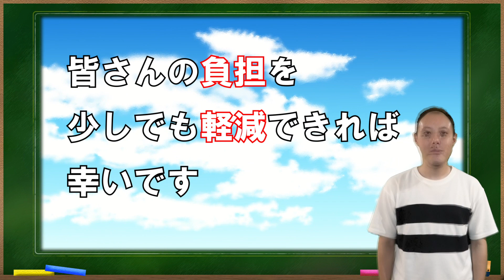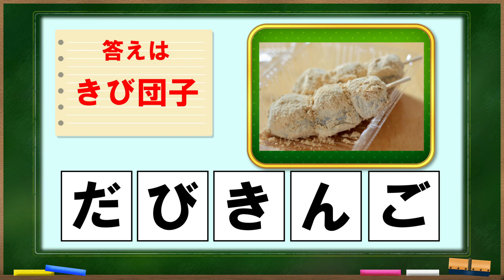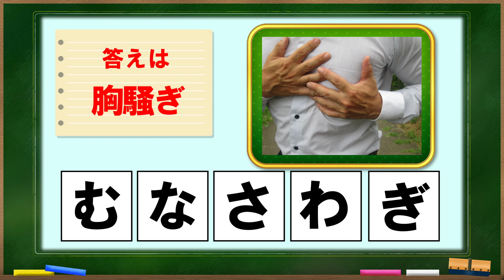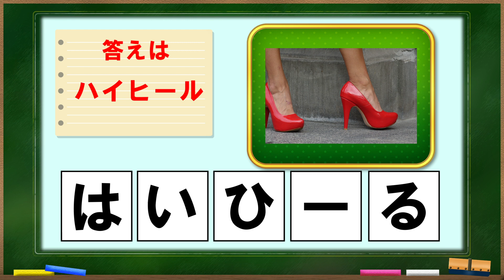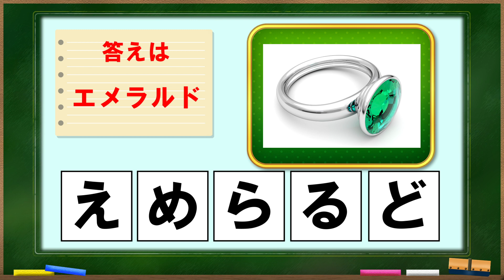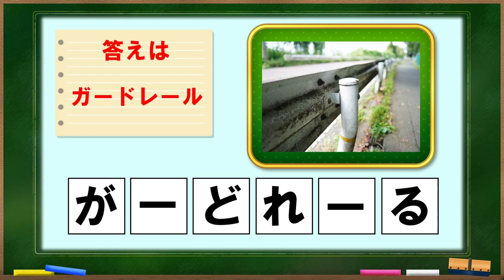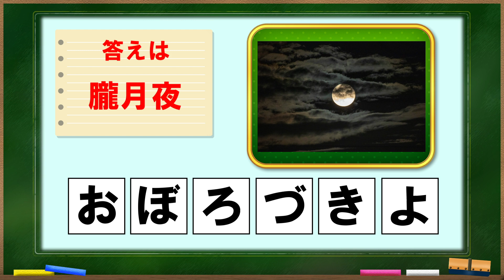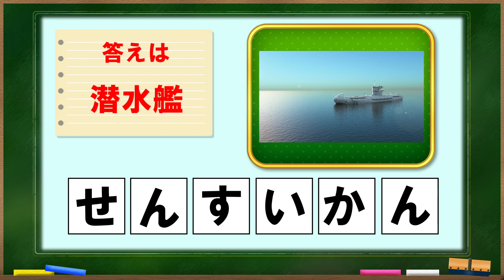【毎日介護レク】脳トレ並び替えクイズ その２０【認知症予防】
レクシードのサイトがオープンしました！
脳トレ動画だけでなく、色々なコンテンツを盛り上げていきます！

00:00　OP
00:44　前半（5文字の問題）
05:40　後半（6文字の問題）
09:58　ED

高齢者施設・在宅で使える介護予防のレクリエーション動画です。
そのまま流すだけで良いので、介護スタッフの方は何の準備もいりません。
（youtubeをテレビで流す方法は割愛します）

1本10分程の構成にしていますので、ちょっとした時間などにも活用できます。
業務で忙しい介護スタッフの方や、レクが苦手な介護スタッフのお役に立てれば幸いです。
レクの時間が無い施設様も気分転換にいかがですか？

お気づきの点がございましたらコメントにて
お知らせ頂けると幸いです。
Twitterアカウント
フォロワー問わず色んな方のツイートにコメントさせて頂いています。

ここの動画を短編にして投稿しているだけです。
色んな施設様の動画を見ていろんな刺激を頂いています。